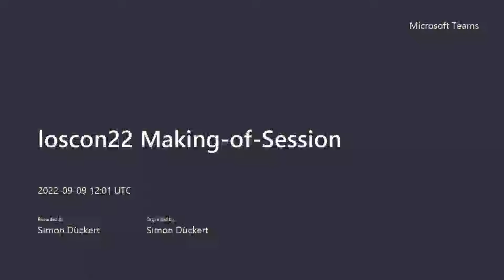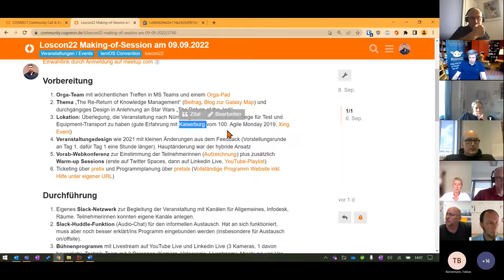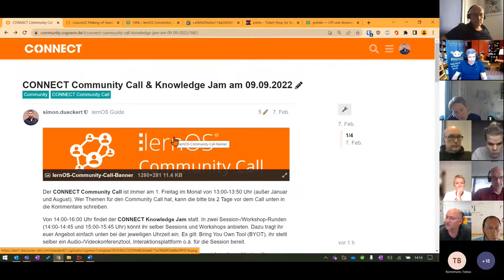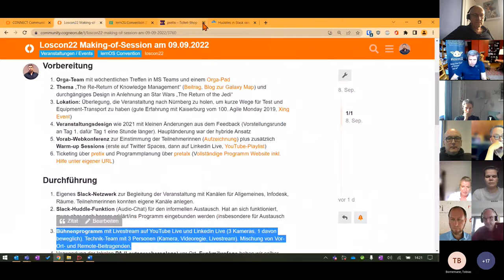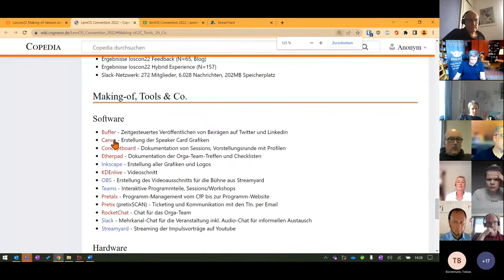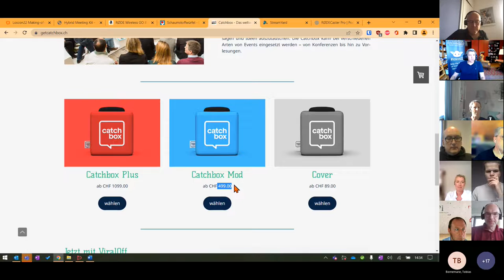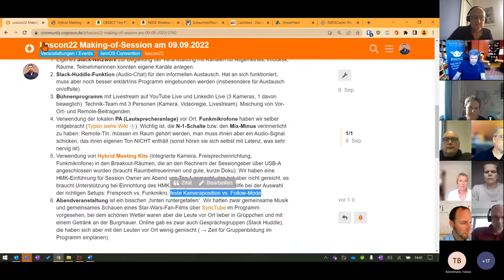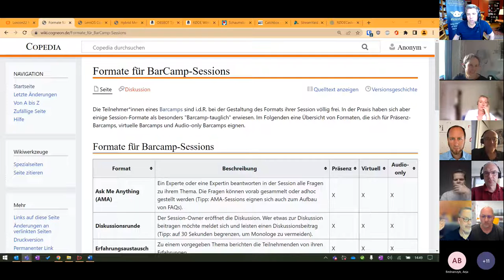Making-of Session lernOS Convention 2022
Aufzeichnung der Making-of loscon22 Session am 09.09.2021. Themen in diesem CONNECT-Beitrag